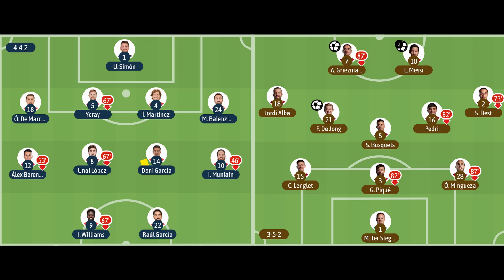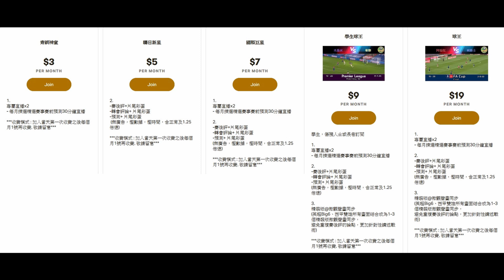巴塞捧國王盃靠下半場改變進攻方法（何Wayne巴塞賽後評）23-4-2021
100蚊一張 跟住跟步驟申請帳號,輸入卡號,咁樣完成了內存就有100蚊

1. 欣賞每月推出的獨家賽前即時分析直播
2. 直播節目可和頻道專屬會員即時互動
3. 可使用下列自訂表情符號
4. 可在留言和聊天室中顯示專屬的頻道會員徽章